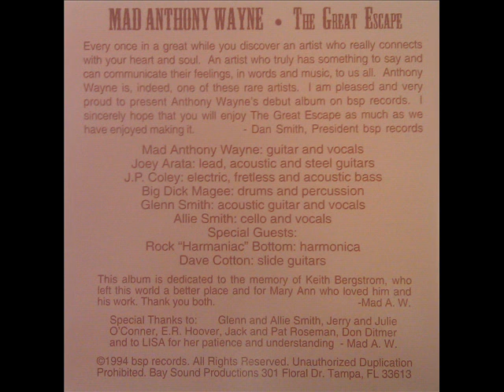Mad Anthony Wayne - Corporate Smile (1994)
Artist: Mad Anthony Wayne
Album: The Great Escape
Song: Corporate Smile (Track # 01)

CD Catalog Number: bsp-015

Album Musicians: Allie Smith (Cello & Vocals), Big Dick Magee (Drums & Percussion), Dave Cotton (Slide Guitar), Glenn Smith (Acoustic Guitar & Vocals), Joey Arata (Lead, Acoustic, & Steel Guitars), J.P. Coley (Electric, Fretless, & Acoustic Bass), Mad Anthony Wayne (Guitar & Vocals), Rock "Harmaniac" Bottom (Harmonica)

Additional Contributors: Dan Smith (Producer), Tom Aparo (Photography)

Recorded at Bay Sound, Tampa, Florida

Mastered at Lex Macar Productions, Tampa, Florida

Special Thanks: Glenn and Allie Smith, Jerry and Julie O'Conner, E.R. Hoover, Jack and Pat Roseman, Don Ditmer, and to LISA for her patience and understanding.

This album is dedicated to the memory of Keith Bergstrom, who left this world a better place and for Mary Ann who loved him and his work. Thank you both.